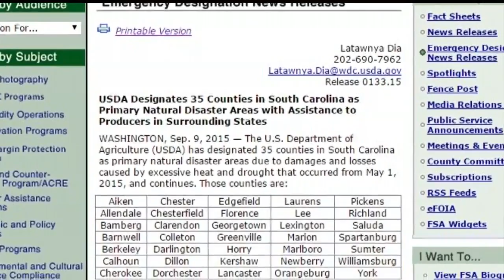Farmers say severe summer drought has made autumn activities difficult